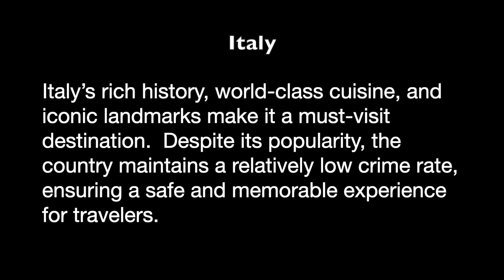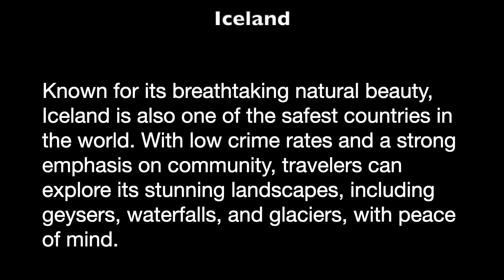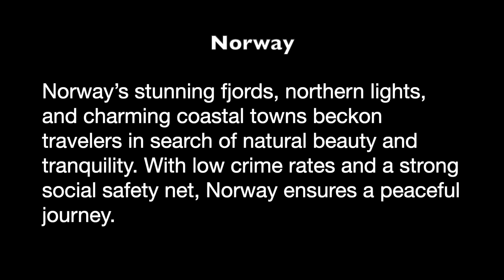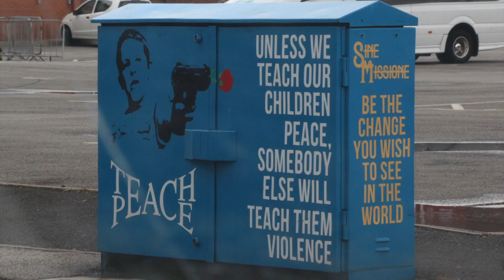13 Safest Countries to Travel To - My List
Before I get started, I know your list may vary. My 2023 list is based on my personal travel experiences, and those of my colleagues. I also wish to add The Netherlands to this list as a whole, as Amsterdam ranks as one of the safest cities in the world.  And another question you may be asking is;  why is the United States in the top thirteen? And, my answer is, like any other place in the free world, there are those, for whatever reason treat the laws of that nation/country as words written on paper that are not applicable to them. The data used to compile my top 13, are solely based on tourist crime and not terrorism, not health measures and not based on the weather.

00:00 Intro
00:21 Top 5
00:21 Italy
00:34 Greece
00:47 United States
00:59 Austria
01:13 Iceland
01:25 Switzerland
01:38 New Zealand
01:50 Japan
02:02 Canada
02:15 Singapore
02:27 Norway
02:39 Denmark
02:51 Australia
03:04 Outro